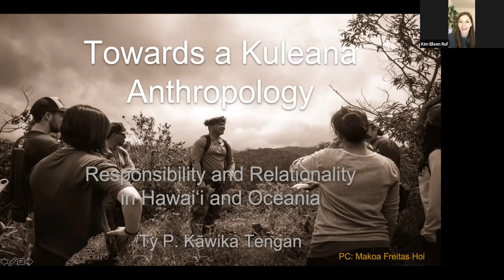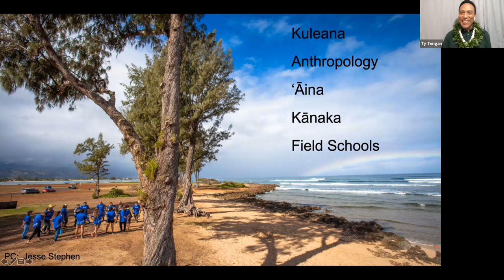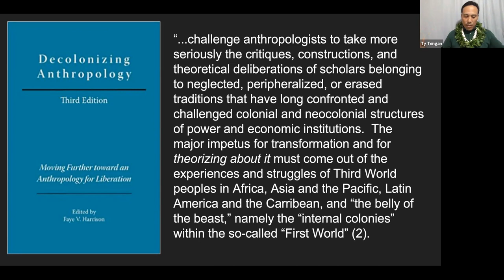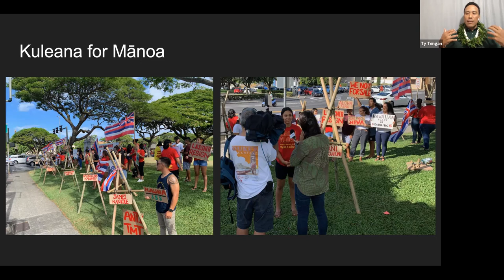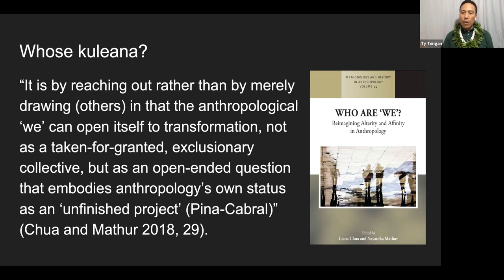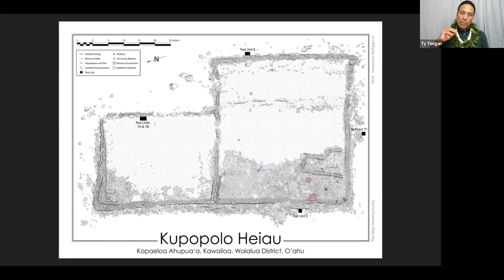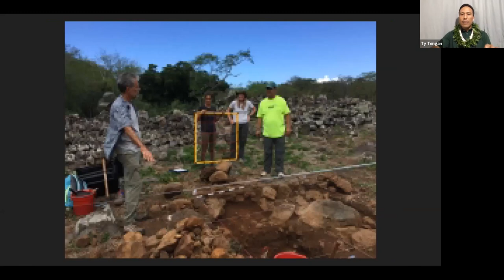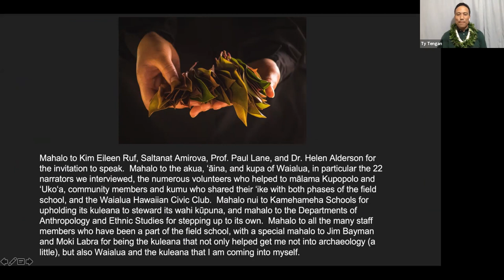Dr Ty Tengan - Towards a Kuleana Anthropology: Responsibility & Relationality in Hawai‘i and Oceania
This presentation was given on 4 March 2021 as part of the Garrod Research seminar series of the McDonald Institute for Archaeological Research, University of Cambridge.

Dr Ty P. Kāwika Tengan is Associate Professor and Department Chair in the Department of Ethnic Studies, University of Hawai'i at Mānoa.

Abstract: The multivalent Hawaiian concept of kuleana refers to responsibility and privilege, with further meanings that reference land and familial relations.  Kuleana has become a defining value and orientation in the decolonization of archaeology and anthropology in Hawai‘i, in line with ‘Ōiwi (Indigenous Hawaiian) research methodologies as practiced in the university and in the community.  This talk will make the case for a “kuleana anthropology” that foregrounds responsibility and relationality in community and ‘āina (lived and living environments) by discussing the North Shore Field School, a 9-year collaboration between the University of Hawai‘i at Mānoa, the Kamehameha Schools (a Native Hawaiian educational institution), and the Waialua Hawaiian Civic Club.  Initiated as an archaeological methods training program in 2012, it shifted in 2017 to become a collaborative collection and curation of oral histories from the North Shore on O‘ahu.  While located specifically in Hawai‘i, this field school and its articulation of kuleana anthropology point to broader Native Pacific resurgences of sovereignty and lifeways that are transforming the discipline in Oceania.